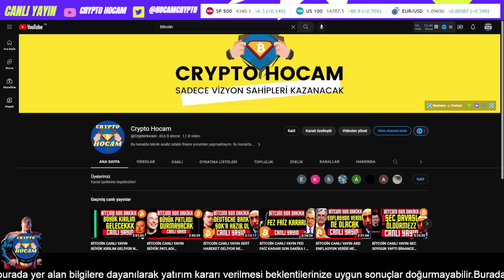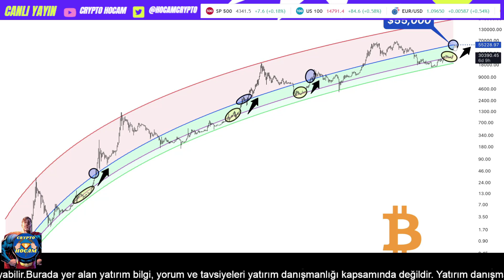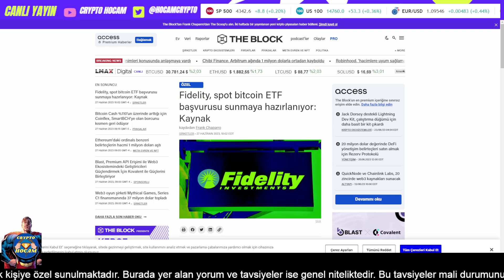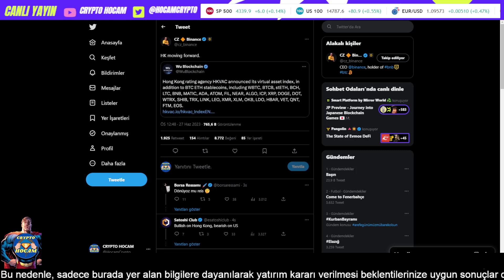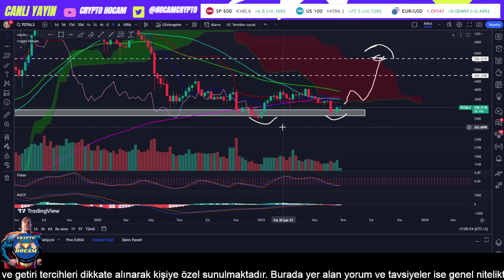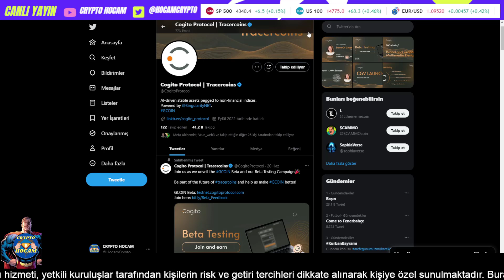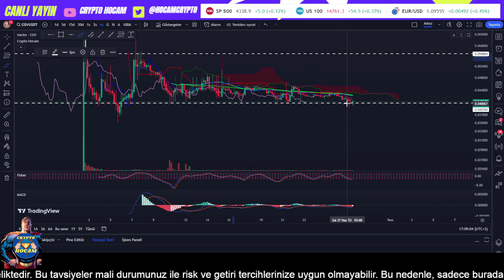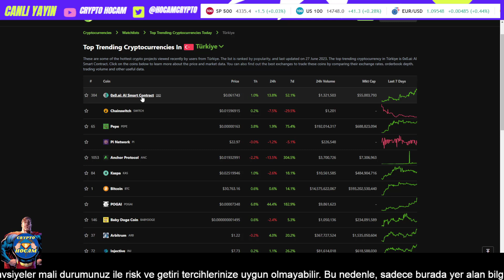BİTCOİN SON DAKİKA UYARIYORUM BU OLURSA BOĞA BAŞLAYACAK !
bitcoin analiz bitcoin son durum bitcoin analiz canlı içeriğim sizlerle keyifli seyirler.

Video İçeriği